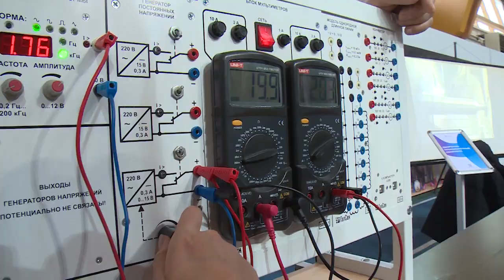«Путь навыков»: фестиваль профессий прошёл в Щёлкове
Более 800 обучающимся 9-х классов в универсальном спортивном комплексе «Подмосковье» помогали с выбором будущей профессии